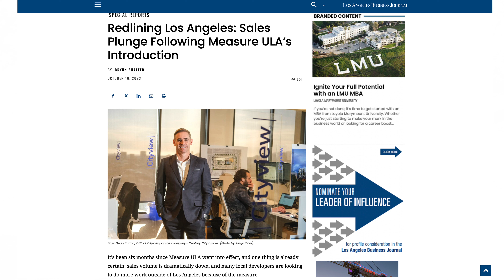Most Exclusive Neighborhoods in Los Angeles | Exclusive Trousdale Estates Tour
Most Exclusive Neighborhoods in Los Angeles | Exclusive Trousdale Estates Tour | Living in Los Angeles

Are you curious about the most exclusive neighborhoods in Los Angeles? Let's explore one of the most exclusive neighborhoods in Los Angeles today and take a tour of the exclusive Trousdale Estates! Trousdale Estates is known for its celebrity residents with US Presidents even calling this exclusive enclave home. Some of Los Angeles’ most expensive and prolific properties are located in Trousdale Estates. Trousdale Estates is located in the foothills of the Santa Monica Mountains in Beverly Hills North of Sunset Blvd, East of Cold Water Canyon and west of the Bird Streets in West Hollywood and stretches out just north of the famous Greystone Mansion.
00:00 Introduction
01:05 Trousdale Estates Location and History
02:08 Trousdale Estates Celebrity Residents
02:28 Trousdale Estates Pricing
03:02 Perks of Living in Trousdale Estates/Trousdale Ordinance
04:31 Beverly Hills Unified School District/Private Schools
04:41 Trousdale Estates Top 5 Streets
04:52 Carla Ridge in Trousdale Estates
05:08 Chalette Drive in Trousdale Estates
05:26 Robert Lane in Trousdale Estates
05:49 Trousdale Place in Trousdale Estates
06:15 Hillcrest Road in Trousdale Estates
07:03 Outro

🏡🤔Thinking of moving to Los Angeles California? Let us help!🌴☀️

This channel is all about living in Los Angeles & moving to Los Angeles 🌴 We also talk about the best suburbs in Los Angeles including Living in Hermosa Beach ☀️  Living in Redondo Beach 🌴 Living in Manhattan Beach ☀️ Living in Torrance CA 🌴 and Living in all the best cities in Los Angeles ☀️

We cover the wealthiest neighborhoods in Los Angeles to the best affordable neighborhoods in Los Angeles for families to the best neighborhoods in Los Angeles for Young Professionals and so much more! 🌴☀️

We get calls and emails every day from people just like you that are looking for help on making their move to Los Angeles and we absolutely love it! 🌴☀️ Whether you are moving in 9 days or 90 days, give us a call, shoot us a text, or send us an email so we can help you make a smooth move to Los Angeles California!🌴

☀️ ☀️ Highly Requested Cities☀️ ☀️

⭐️⭐️⭐️FREE RESOURCES⭐️⭐️⭐️
Seller’s Guide ➳

🏡🏡🏡RELOCATION GUIDES🏡🏡🏡

🏡Ashley Novak | CA BRE#01952045
🏡Jonathan Schultz | CA BRE#01997494
🏡Novak-Schultz Real Estate Group Brokered by COMPASS